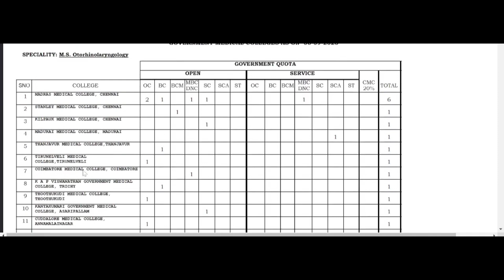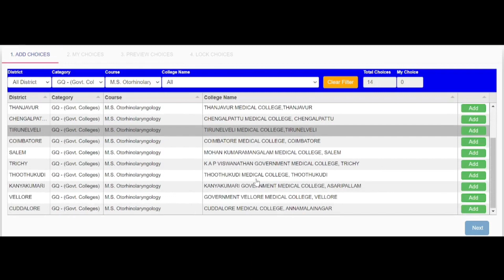NeetPG Tamil|TN PG MEDICAL COUNSELLING-23|ROUND 2 CHOICE FILLING STEPS|HOW TO CHECK VIRTUAL VACANCY?